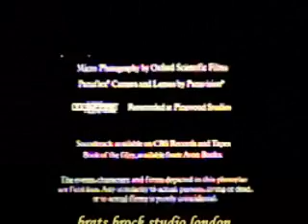Can't fight this feeling anymore " Reo Speedwagon "